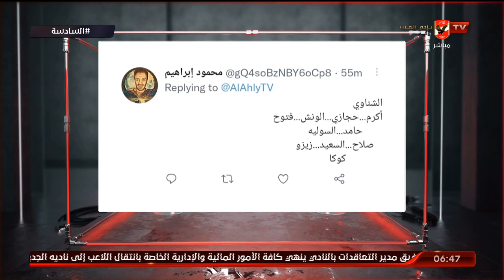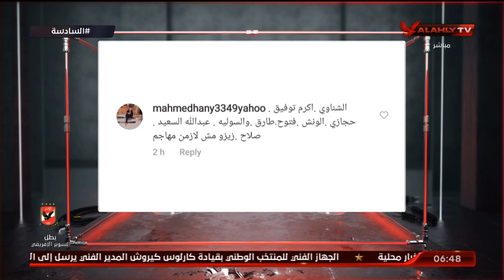أحمد سمير يستعرض اجابات الجمهور حول رأيهم في الشكل الهجومي لمنتخب مصر